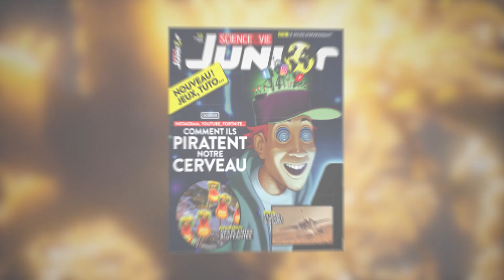SVJ Nouvelle Formule - Juillet 2020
Présentation de la nouvelle formule du magazine Science&Vie Junior de juillet 2020